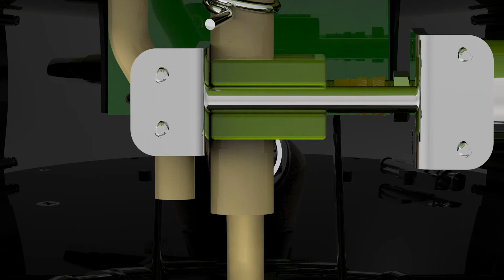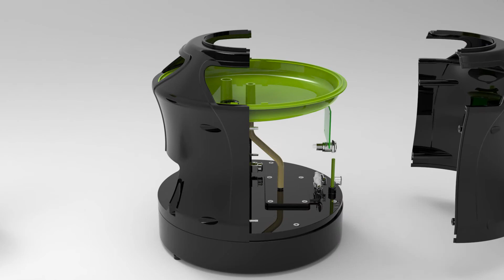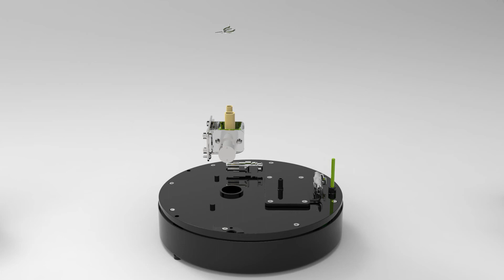Automatic Preventer Gen 2 40 1